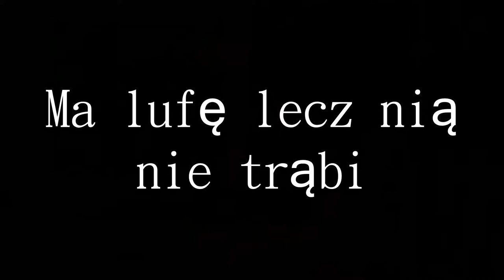Matlorn w A43